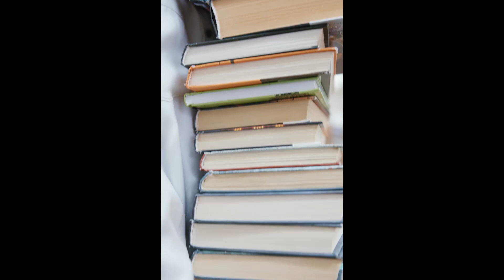Feeling UNHAPPY & UNLUCKY??!! WIN with THIS!!?? Affirmations for Black Women |Gratitude & Manifest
Listen to these Gratitude & Manifestation Affirmations for Black Women! Effectively increase your ability to attract the life you desire with the right words, energy, and mindset! Be consistent with your self love, self care, positive thinking, and motivation. Raise your vibration and frequency so that you can manifest easily.

This is also great for black woman and black girl meditation, morning, and evening routines. Features calming and inspiring voice of a black woman, high vibrational visuals, and music. We hope you enjoy and find this affirmations video helpful.

Black Women Manifestation Affirmations Start Here: 2:15

**USE HEADPHONES TO MAXIMIZE EFFECT***

For maximum results, use 2x a day for at least 21 days or more!

✨ White Sage Smudge Spray

✨ 3 Pack 9-inch Sage Smudge Sticks

✨ Pure White Sage Smudge Candle

✨ Meditation Cushion

✨ 17 pcs Healing Crystal Kit

✨ Incense Gift Pack w/ Wooden Burner 12 Fragrances:

Our intent is ALWAYS to make a POSITIVE IMPACT. We create and provide these resourceful videos with our LOVE, TIME, and ENERGY for FREE. If you are compelled by our cause or if this video has made a positive impact in your life, please consider donating- we greatly appreciate it!

Join us on FACEBOOK and INSTAGRAM for daily MOTIVATION, AFFIRMATIONS, and MINDFULNESS!

“WE APPRECIATE YOUR PRESENCE!”